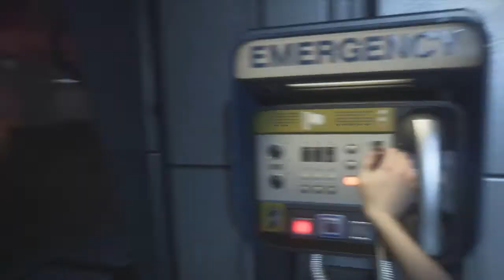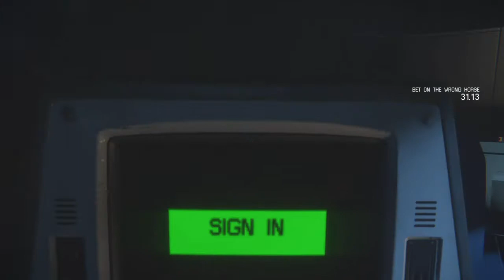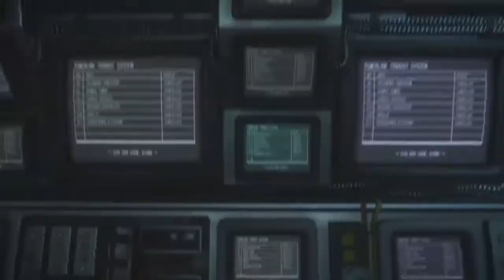Alien Isolation Finale Pt6 Security guard buffet